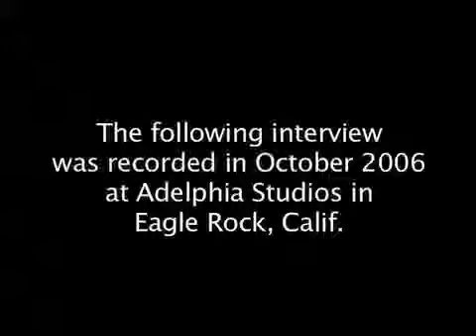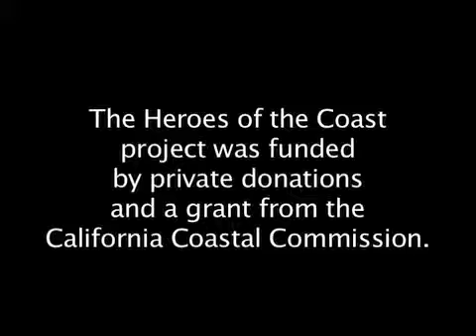Hero of the Coast Don May on Rim Fay Part II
Don May, retired executive director of Earth Corps,continues with memories of Rimmon C. Fay, Ph.D., the legendary marine biologist who saved the California brown pelican by having it listed as an endangered species. Dr. Fay served on the first California Coastal Commission and provided crucial data that lead to the clean-up of Santa Monica Bay, and consistently crusaded for coastal water quality. May and Fay both found many ways to prove that one person can make a difference.